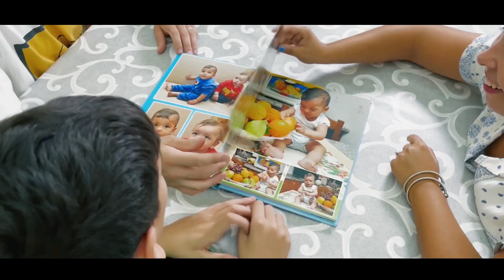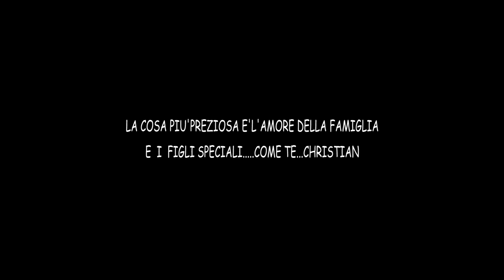Christian - Grazie Mamma e Papa' ( Video Ufficiale Cover 2022 )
LABEL AUDIO/ VIDEO  - GIOACCHINO STASSI
POTRAI ASCOLTARE  LE PIÙ BELLE COVER
DI TANTISSIMI ARTISTI.